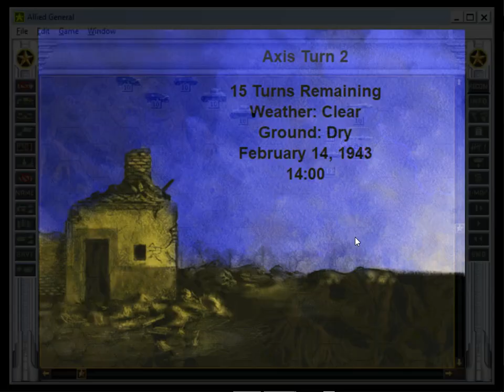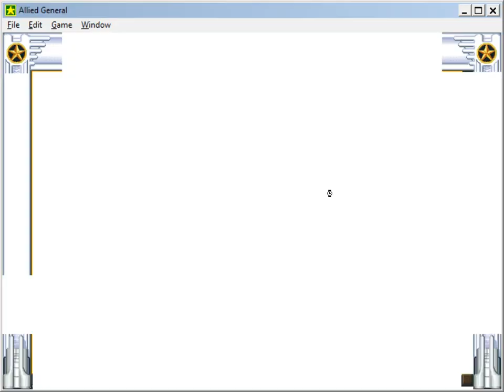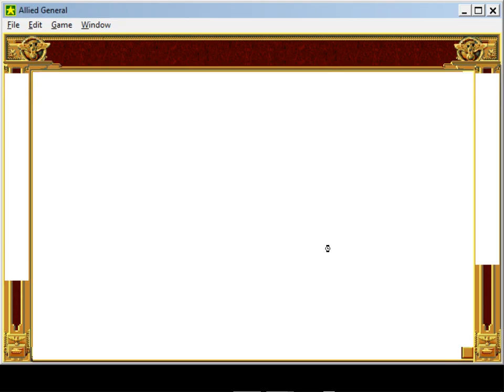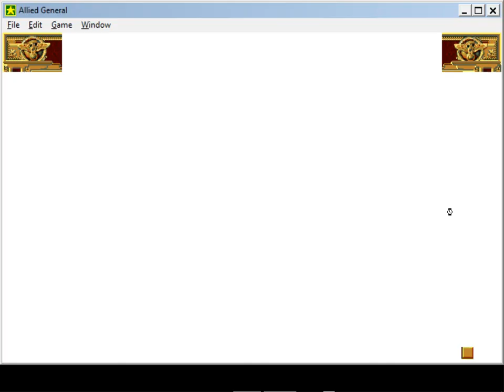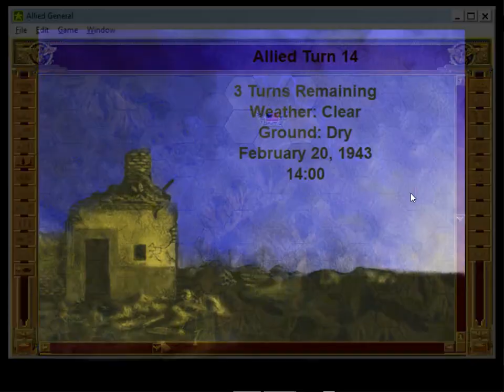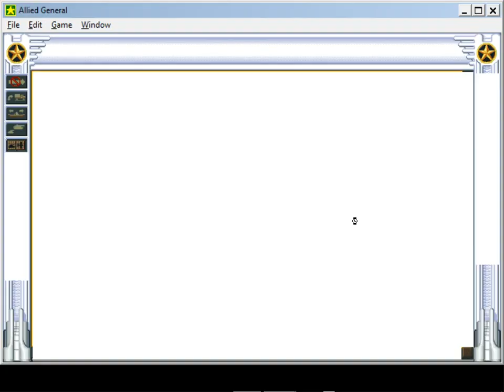AG WA C42 1 2 Tunisia 1943 Battle at Kassrine Pass German Op Morgenluft